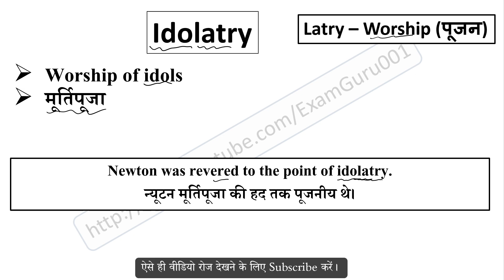Idolatry meaning in Hindi // Explained Idolatry With Using Sentence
Idolatry का हिंदी में अर्थ,
Meaning of Idolatry in hindi,
Idolatry word kya hai,
Idolatry word ka hindi me matlab,
Idolatry word ka sentence me use,
Idolatry word ke bare me janiya,
Idolatry vocabulary meaning,
Idolatry word pronunciation,
sentence using latry root word,
latry root word meaning,